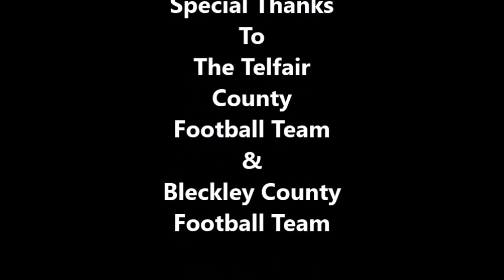Telfair VS Bleckley Football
Telfair VS Bleckley Football Only (Audio quality is very low on this recording, thanks for your understanding).